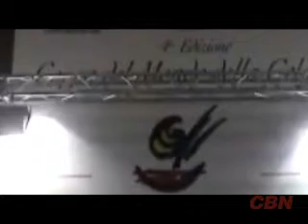Copa de Gelateria